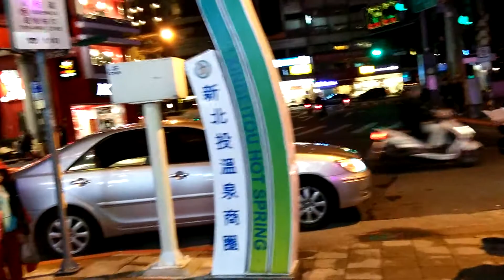欣賞104/12/25晚上，基督教信望愛聖教會合唱表演（捷運新北投站旁）